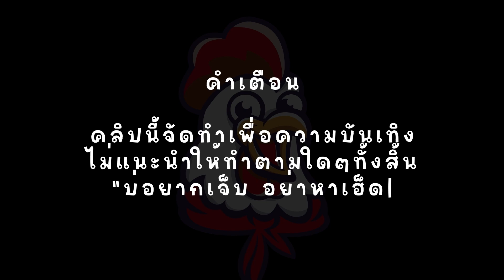ROMA : สล็อตโรม่า ดาบมาเต็มกราฟทั้งคลิป!!! ❤️